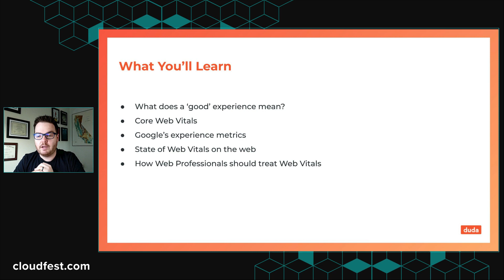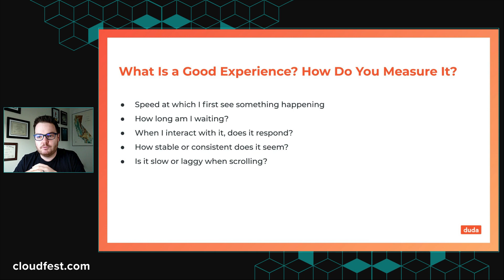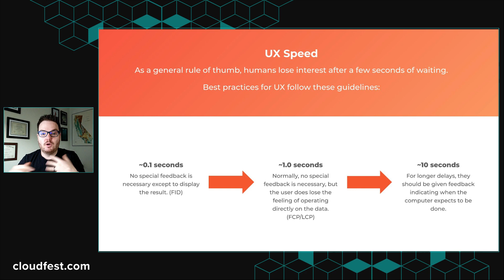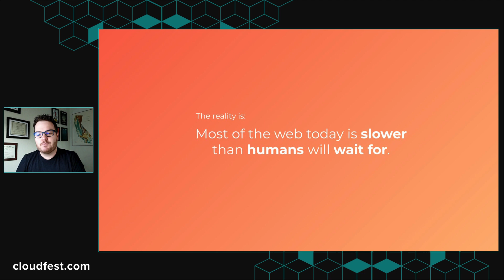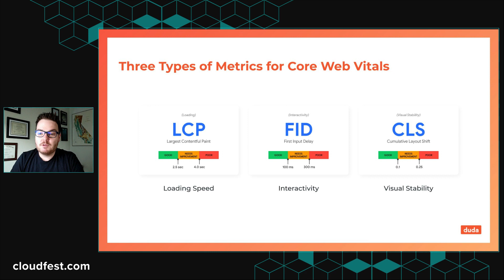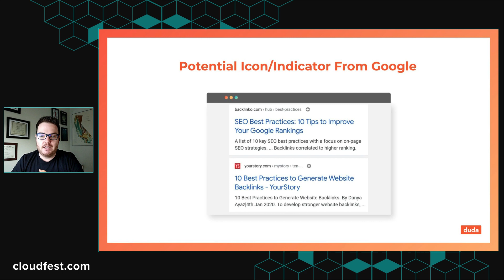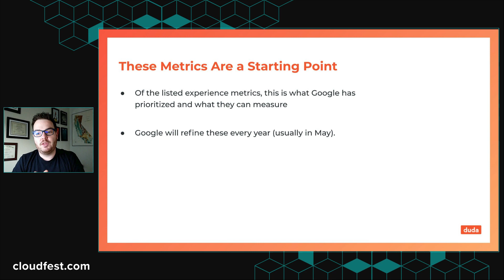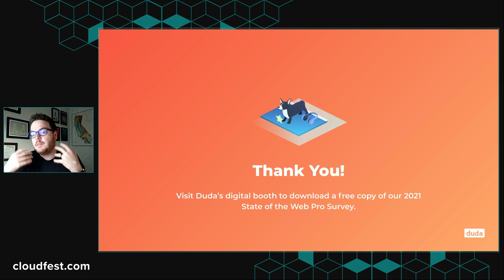How Web Pros Can Get Ready for Google’s Core Web Vitals | CloudFest 2021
With an increasing focus on website signals connected to user experience, Google has announced they will officially roll out a number of new core ranking factors in 2021 called Core Web Vitals. Duda's 2021 State of the Web Pro research found that while over 92% of Web Pros felt Google's upcoming Core Web Vitals update would have an impact on search engine rankings, a majority of small business websites were not currently optimized for this update. This session by Russell Jeffery, Duda's Director of Strategic Integrations, will cover the big changes contained in Google's ranking factors that will be affecting websites in 2021 and share actionable insights that Web Pros need in order to address these changes.